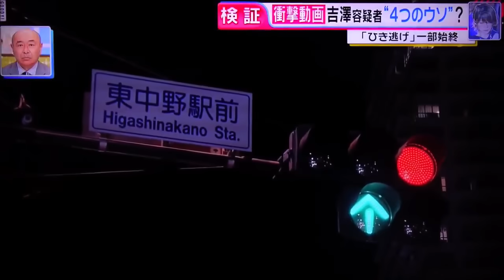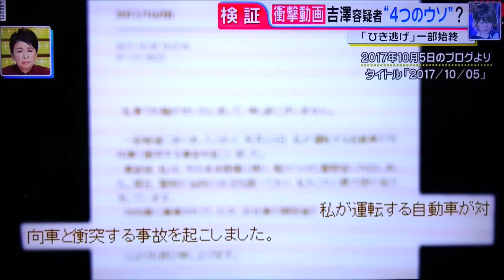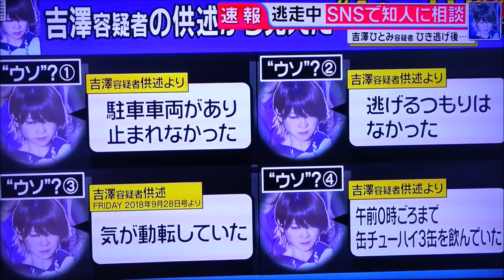【衝撃映像.音声有り】吉澤ひとみ ドライブレコーダー 酒飲みひき逃げ事故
ひき逃げ事故の瞬間。吉澤容疑者の運転するミニバンが暴走し、自転車に乗っていた女性に激突している

　上の写真を見て欲しい。道路側の信号が赤になり、歩行者らが横断歩道を渡ろうとしたその瞬間。手前から信号無視をした白いミニバンが猛スピードで突っ込んできて、自転車に乗っていた20代前半の女性に激突した。

　これは9月6日の午前6時57分、山手通りの東中野駅近くで発生した事故を記録した画像だ。車を運転していたのは、元『モーニング娘。』のリーダー・吉澤ひとみ容疑者（33）。FRIDAYは、彼女の悪質なひき逃げを捉えた決定的なドライブレコーダー映像を入手した。

　現場に居合わせ、事故を目撃したという人物はこう証言する。

「事故の瞬間は、パニックで何が起きたかわかりませんでした。急に車が横断歩道に進入してきて、『ドーン！』という大きな衝撃音が鳴ったんです。そのまま、自転車に乗っていた人がはねられました。巻き添えを食って、別の歩行者もすごい勢いで路上に放り出された。事故を起こした車は、猛スピードで逃げていきました。ブレーキをかけたような雰囲気はなかったですね。あの衝撃音からすると、打ち所が悪ければ死亡事故にすらなりかねなかったと恐ろしくなります」

　事故の15分後、吉澤容疑者は「自転車をひいた」と自ら通報。そのまま自動車運転処罰法違反（過失傷害）と道交法違反（ひき逃げ、酒気帯び運転）の疑いで逮捕された。元アイドルが起こしたひき逃げ事件とあって、報道直後から日本中で驚きと失望の声があがっている。

「吉澤容疑者は、事故後の捜査員とのやり取りにも罪悪感が見受けられなかったといいます。そのため飲酒運転は初めてではなく、日常化していたのではと疑われている。捜査当局は『今回の事故は悪質だ』と怒っていますよ。事故当日は練馬で朝9時半からイベントがあり、彼女は会場へ向かう途中でした。吉澤容疑者は逃走について『周囲に車が多くて停車できなかった。気が動転していた』と供述しています」（警視庁記者クラブ記者）

　だが、彼女の言葉は鵜呑みにできない。写真を見れば一目瞭然だが、事故の瞬間、吉澤容疑者の運転する車の近くに別車両は走っていなかった。停めようと思えば、停車できる状況だったのだ。

　吉澤容疑者は『モー娘。』を卒業する直前、最愛の弟を交通事故で亡くしている。そのショックは計り知れなかったようで、当時はスタッフとの会話もままならないほど泣き崩れたという。ところが交通事故の遺族だったはずの彼女が11年経った今、加害者となってしまったのだ。

　飲酒運転の厳罰化が進み、事故を起こせば社会的な立場は一瞬で失われる。酒を飲んで車を運転すれば、一生を棒に振ることになるのだ。そんな当たり前のことが、吉澤容疑者にはわからなくなっていたようだ。

　9月14日発売のFRIDAY最新号では、接触事故の連続写真を掲載し、事故について詳しく報じている。また、FRIDAYデジタルでは、事故をとらえたドライブレコーダーの衝撃的な映像を配信している。